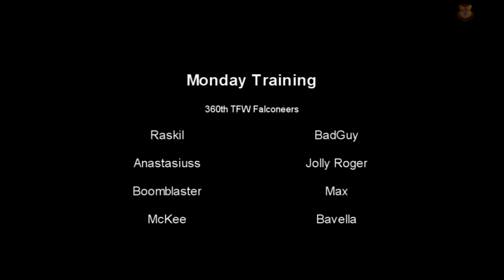360th Falconeers ARMA 2 - Training - Operation Red Roulette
Fireforce Takistan Mission package